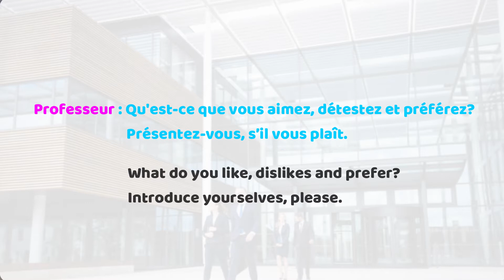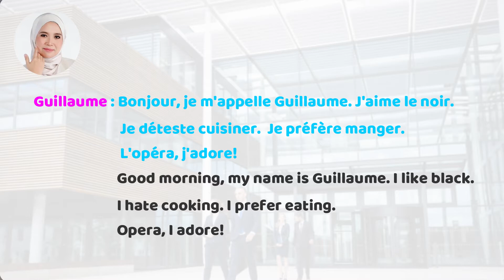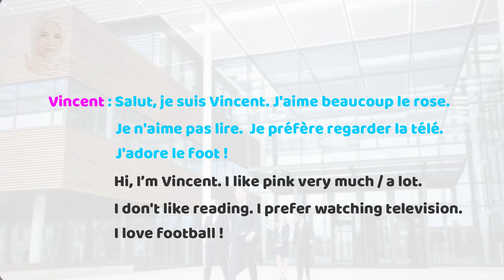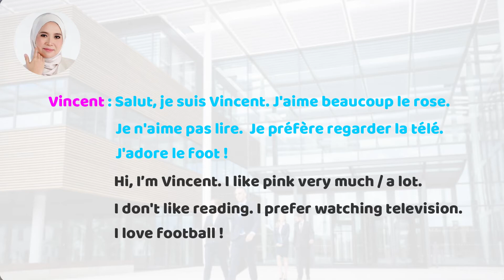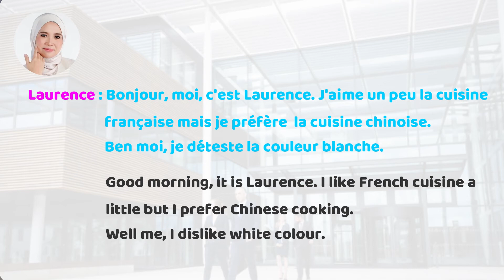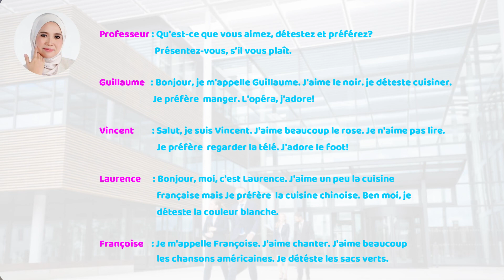APB UiTM|MyPapillon|TFC451|CHAPTER TWO|DIALOGUE|J’ADORE